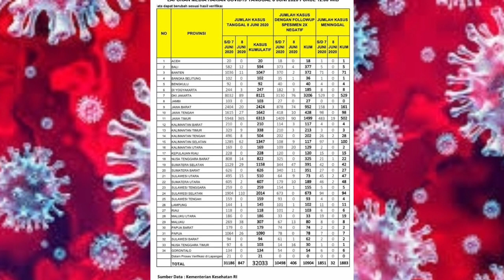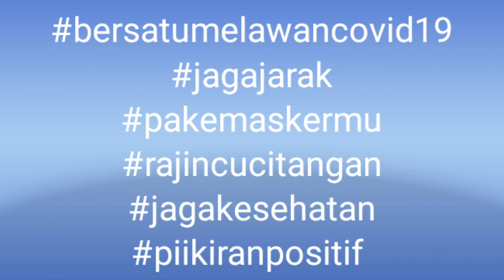📢 Update corona terkini (08-06-10)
Update Infografis percepatan penanganan COVID-19 di Indonesia per tanggal 8 Juni 2020 Pukul 12.00 WIB.

coronavirus
corona indonesia
corona di indonesia
corona jakarta go id
corona hari ini
corona beer
corona jateng
corona virus update
corona virus
corona amerika
corona adalah
corona artinya
corona arab saudi
corona amerika hari ini
corona as
corona amerika terbaru
corona australia
a corona virus is
a coronaria
a coronaria sinistra
a coronal plane divides the body into
a corona virus infects a host in order to
a corona mortis
a corona is a circle of light that can be seen around the moon during a solar eclipse
corona berakhir
corona bali
corona banyuwangi
corona blorakab go id
corona bengkulu
corona berakhir di indonesia
corona banjarnegara
corona china
corona cimahi
corona china hari ini
corona cases
corona co id
corona cilegon
corona cirebon
corona covid 19 kota semarang
corona makassar hari ini
corona di italia
corona di makassar
corona di dunia
corona di medan
corona di malaysia
corona di surabaya
corona di bandung
corona extra
corona equador
corona effect
corona effect adalah
corona endemik
corona ex saloon
corona extra halal
corona ende
e coronado
e corona quotes
e corona poetry
e corona books
el coronavirus en españa
e coronavirus en venezuela
corona fc
corona football player
corona fc porto
corona footballer
corona friday
f coronado
f coronary artery disease
f coronary heart disease
f coronary artery
f coronary
corona f c porto
coronavirus faq
corona f.e.s.t
corona gejala
corona global
corona gorontalo
corona go id
corona gelombang 2
corona gelombang kedua
corona gunung kidul
corona gresik hari ini
corona hari ini indonesia
corona hari ini di indonesia
corona hari ini di dunia
corona hilang
corona hoax
corona hari ini di indonesia terbaru
corona hari ini di sulawesi selatan
corona italia
corona indonesia hari ini
corona india
corona indonesia update
corona israel
corona inggris
corona indo
i coronavirus deaths
i corona elihle
i corona virus sono virus
i corona virus
i coronavirus cases
i corona virus airborne
corona symptoms
i corona virus italia
corona jakarta
corona jepang
corona jogja
corona jawa barat
corona jakarta go id kolaborasi
corona jerman
corona jatim
j corona porto
j correa
j correa pes 2020
j correa pesdb
j correa number
j correa lazio
j correa transfermarkt
j corona mexico
corona kapan berakhir
korona korea selatan
corona konspirasi
corona kendal
corona kapan berakhir di indonesia
corona kota semarang
corona kapan hilang
corona kabupaten bogor
corona lucu
corona live
corona luwu timur
corona luwu utara
corona lampung
corona lima puluh kota
corona live count
corona lamongan
l coronavirus update
l coronavirus
l coronavirus oms
stress and strain l coronavirus
corona i s strain
coronano l'italia
corona makassar
corona malaysia
corona manado
corona map
corona magelang
corona maps
corona masuk indonesia
corona madiun
m coronavírus
m corona virus
m. coronado buenos aires
m.coronado n°1380 - ingeniero maschwitz
m. coronado
coronavirus mboi mirim
corona m protein
corona news
corona ntt
corona nasional
corona ntb
corona new york
corona ntt hari ini
corona nasional terkini
corona ntt 17 mei 2020
n coronavirus ppt
n coronavirus cure
n corona symptoms
corona obat
corona ogan ilir
corona oki
corona otg
corona oku
corona olx
corona oku timur
corona rhoma irama
o coronavirus está no ar
corona palu
corona pekalongan
corona ponorogo
corona palembang
corona pasuruan
corona prabumulih
corona probolinggo
corona payakumbuh
corona quotes bahasa indonesia
corona quote fast and furious
corona quotes for doctor
corona quotation
corona qarun
corona amerika serikat
q corona tablet uses
coronavirus q significa
coronavirus q causa
coronavirus q and a on tv
q es coronavirus
corona radiata
corona russia
corona rusia
corona ri
corona riau
corona renderer
corona report
corona reda
r coronavirusdownunder
r corona borealis
r corona radiata infarct
r corona virus
r/coronavirusmemes
r coronae borealis
r corona deutschland
r coronary artery
corona sulsel
corona sulawesi selatan
corona singapura
corona sidoarjo
corona surabaya
corona sumut
corona saat ini
corona sulut
s coronal plane
s coronary artery disease
s.corona ospedale pietra ligure
s.corona pietra ligure
s coronal
s corona home depot
s coronation street
corona terkini
corona terbaru
corona tidak akan berakhir
corona trenggalek kab go id
corona terkini di indonesia
corona toyota
corona temanggung
corona tidak akan hilang
t coronavirus
t coronae borealis
coronacation t shirt
corona t mobile
corona t shirt amazon
corona t shirt walmart
corona t shirt mens
corona t shirt target
corona update
corona update indonesia
corona usa
corona update dunia
corona update jakarta
corona updates
corona update hari ini
corona usa hari ini
you coronavirus helpers